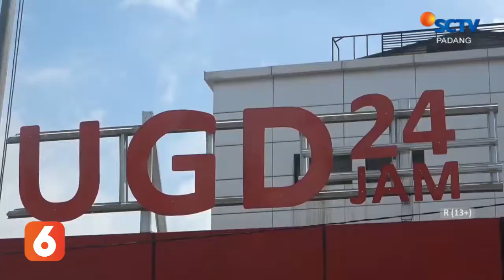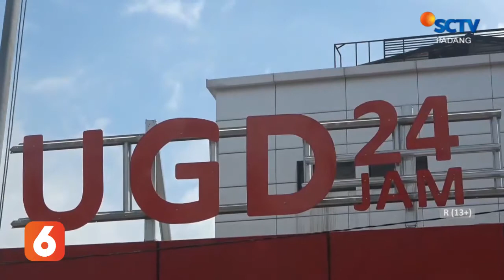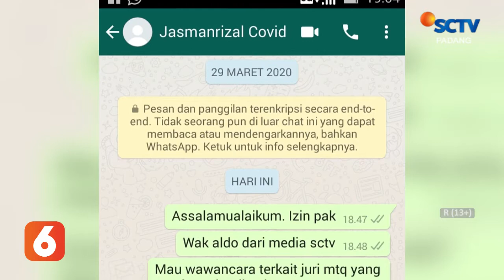JURI MTQ NASIONAL ASAL MANADO MENINGGAL DUNIA, PANITIA TUTUP MULUT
PANITIA MTQ TAK BERIKAN KETERANGAN TENTANG JURI YANG MENINGGAL DUNIA